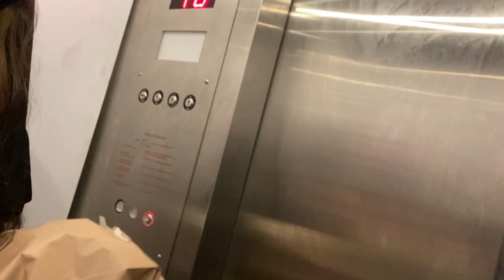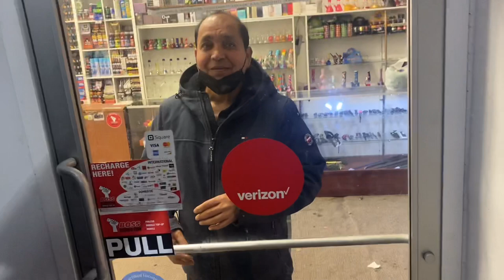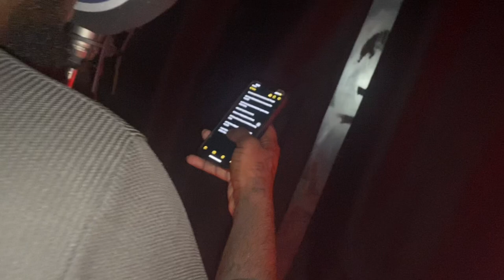TROLLING PEOPLE IN PHILLY 😂‼️‼️( GONE WRONG 🤦🏽‍♂️)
TikTok ~ likbanga
Twitter ~ likinduffy